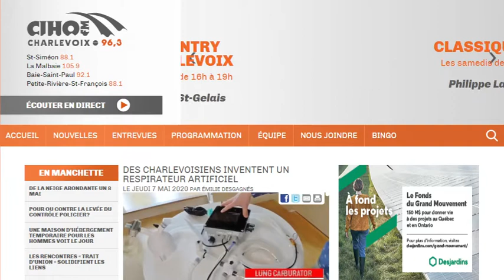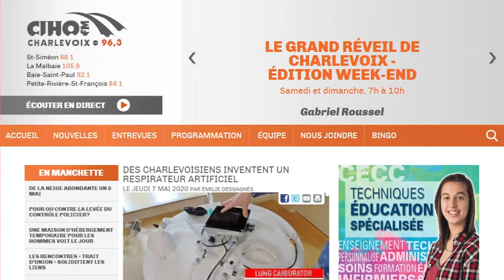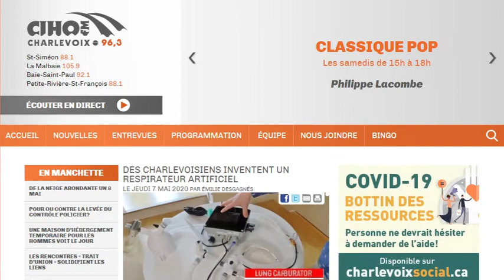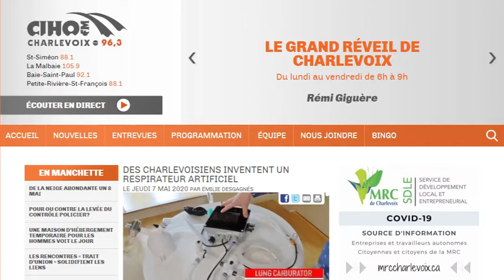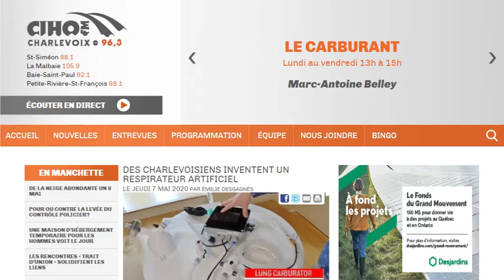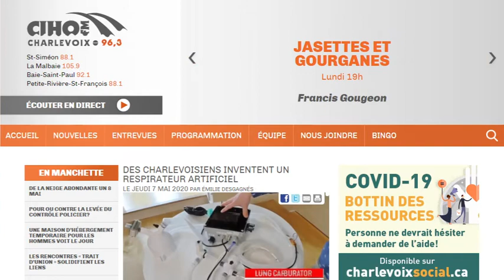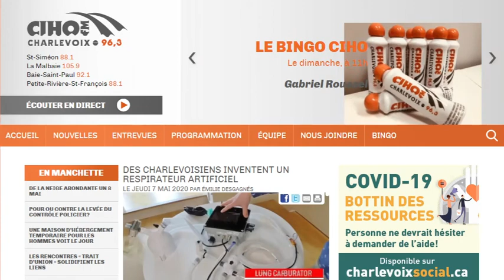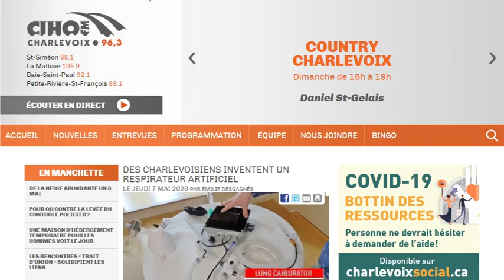Lung Carburetor - Entrevue CIHO